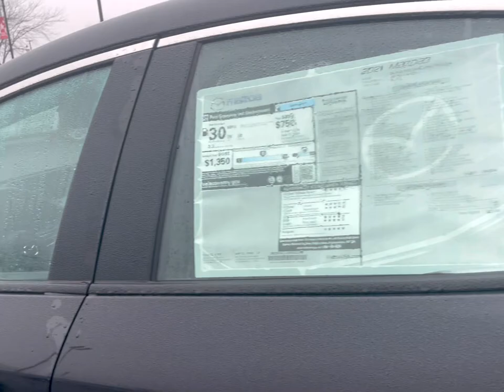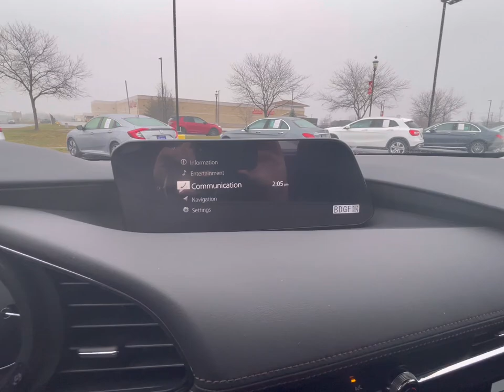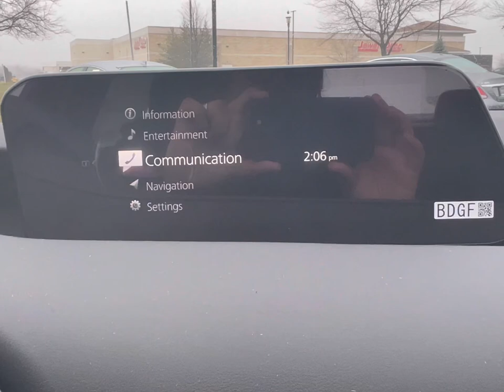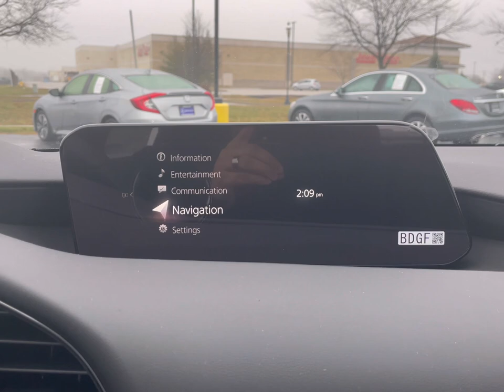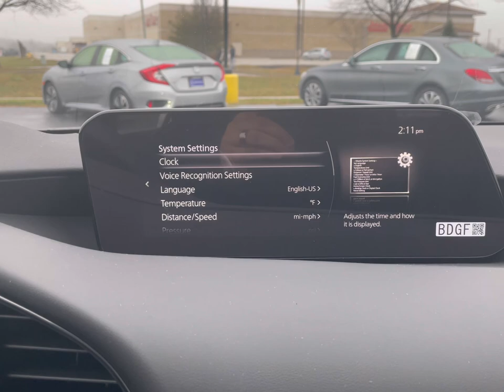The New 2021 Mazda 3; walkaround and high res walkthrough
Here at Bourbonnais Motor Cars we try and give the best customer experience we can for all of our customers. I do these walkarounds to give an insight into what a vehicle looks like before my customers purchase.

Today we took a look at the 2021 Mazda 3 with the preferred package that we have here at our location!

 It has the Preferred Package that comes with these features!
- Front grille in gloss Black finish
- Front lower bumper decoration in gloss Black finish
- 8-way power-adjustable driver's seat with power-adjustable lumbar support and 2-position memory
- Overhead console with sunglasses holder
- Driver and passenger-side illuminated visor vanity mirrors
- Power sliding-glass moonroof with one-touch-open feature and interior sunshade
- Body-colored dual folding, power side mirrors with integrated turn signals and memory function

I can be reached at Bourbonnais Motor Cars by commenting here or on my other social media pages!!